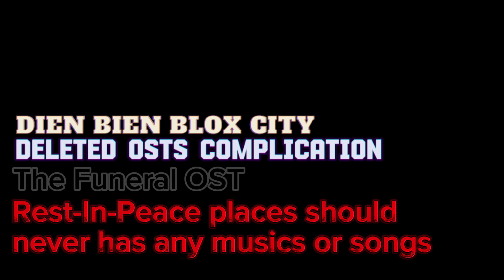Dien Bien Blox City Deleted OSTs Complication | Deniz Buoiz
What is Dien Bien Blox City? Dien Bien Blox City is our newest game about after July 7th Event,a peaceful neighborhood game you can play and hangout with your friends for conversations but also having some dangerous worlds although has cool items that you can collectable,stay tuned and wait until coming soon spots update!

why we made Dien Bien Blox City? it's our new game that is half peaceful half hardcore,but we say no to fighting battles,only contain Foods,social hangout,dangerous adventures,explore Vietnamese!

we agreed to say no to killable weapons after July 7th,we will still carry on programming and updating July 7th until it ends

Composed by: Deniz, Lukas, Laki (me, @LukasDiravTilant,@LakiZoutAnimatorDev​⁠)
Background by: Deniz (me)

0:00 Envoy City BETA OST
4:15 Broken City BETA OST
7:35 TDY's McDan Island
10:38 Floody Snow / Snow Drops OST
14:46 Lily's Pixels OST
17:38 The Funeral OST
20:44 Ampro's Sand War BETA OST

"quitted"
i hope u enjoy it,maybe